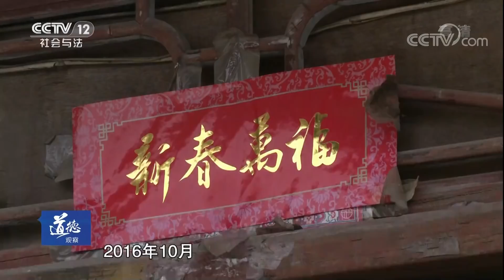《道德观察(日播版)》 20180413 危险关系：矛盾重重的婚姻 究竟有着怎样的隐情？| CCTV社会与法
本期节目主要内容： 他的性格让他口出狂言，她的处境让她寒心至极，更是她的家庭让她满腹委屈 ，矛盾重重的婚姻，究竟有着怎样的隐情？